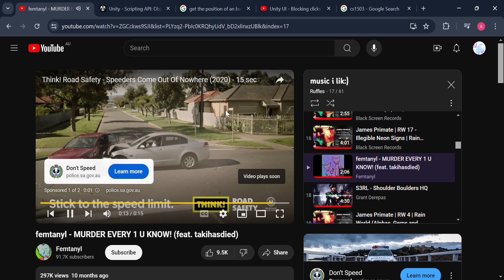you can loop ads???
funny thing idk